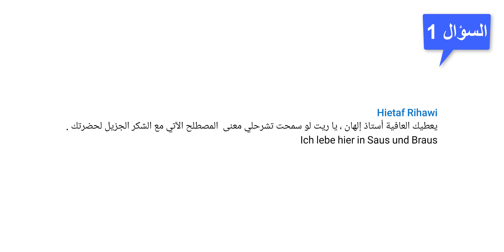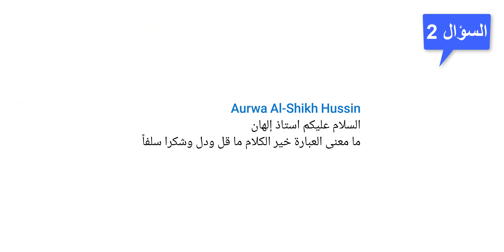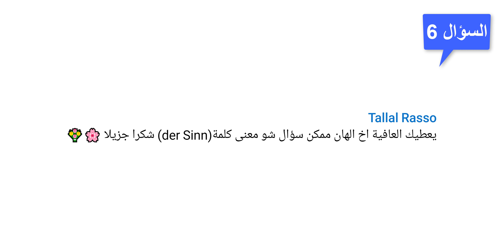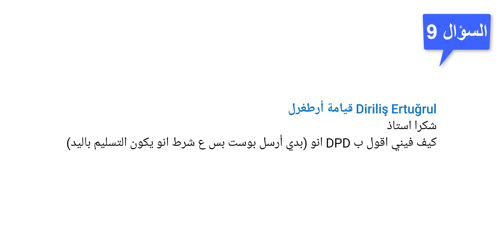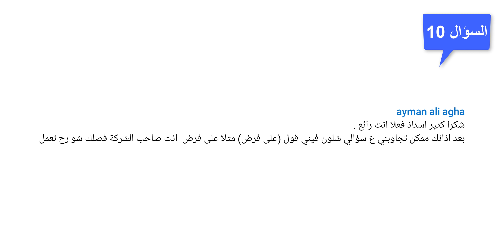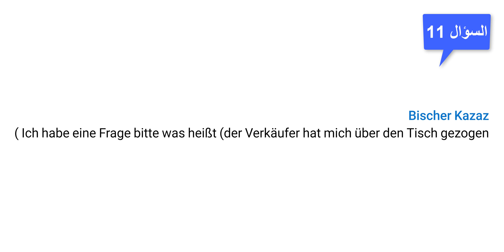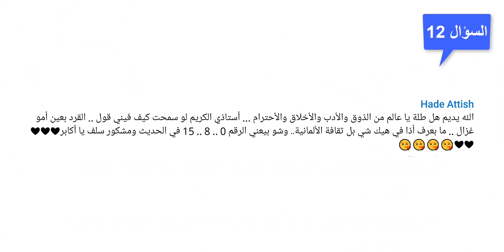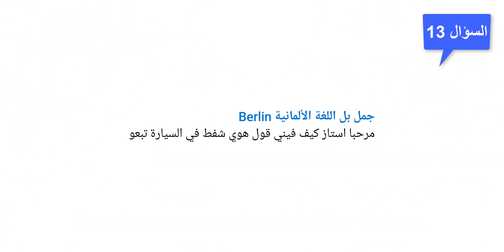اسألني #43 | كيف تقول بالألماني على فرض | معنى in Saus und Braus leben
👍 رابط القناة الثانية (ILHAN RAVENSBERG):
👍 رابط صفحتي ثواني ألمانية مع إلهان على الفيسبوك:
👍 رابط جروب ثواني ألمانية مع إلهان:
▶ قائمة تشغيل جميع حلقات اسألني عن اللغة الألمانية:
▶ قائمة تشغيل جميع حلقات كيف تقول بالألماني:
▶ قائمة تشغيل جميع حلقات التعابير الاصطلاحية في اللغة الألمانية:
▶ قائمة تشغيل جميع دروس أهم كلمات ومصطلحات اللغة الألمانية:
▶ قائمة تشغيل جميع دروس الفروقات في اللغة الألمانية.